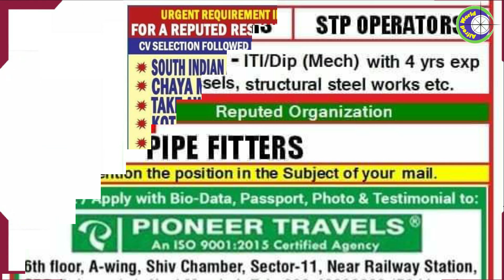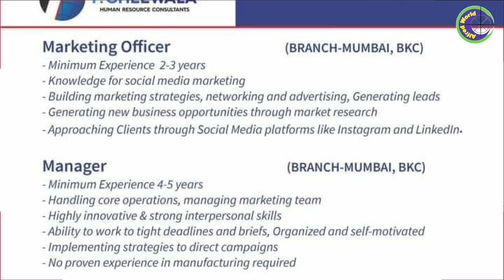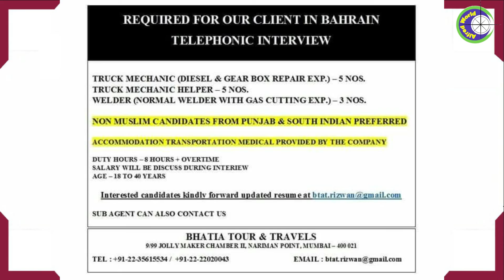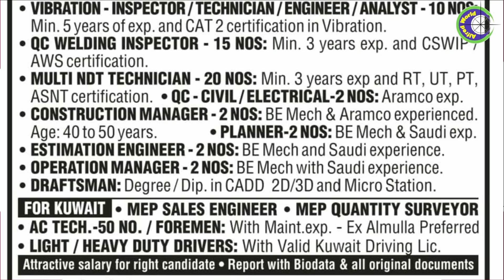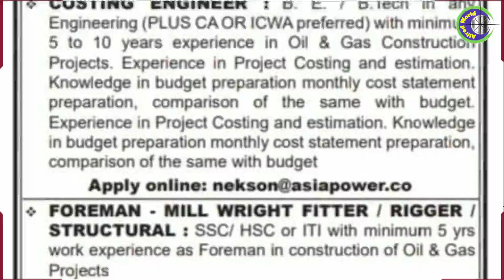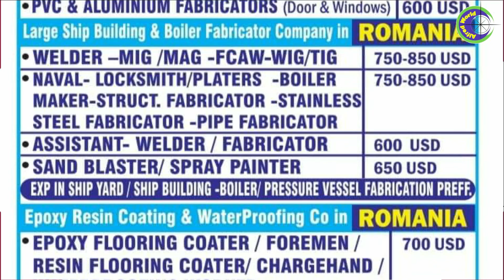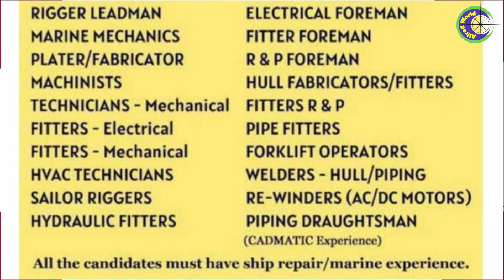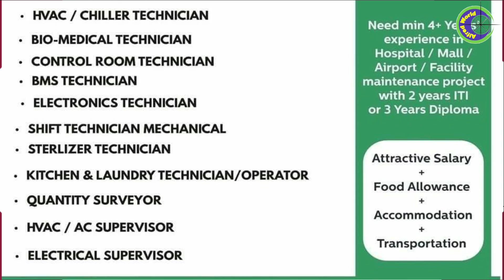Latest Gulf Jobs for Indian People.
Kindly find the latest gulf job for Indian people and share it with your needy friends.

Albion Noor Academy